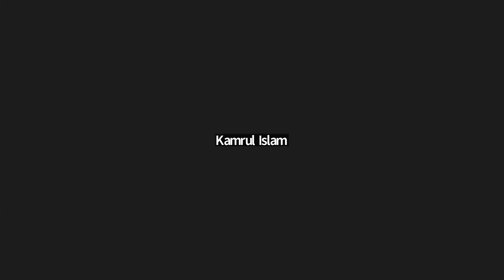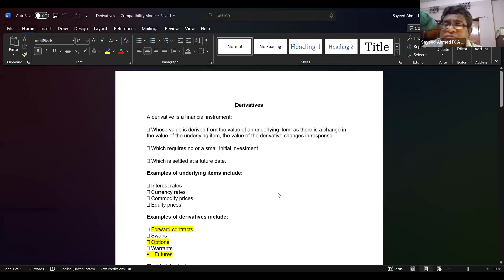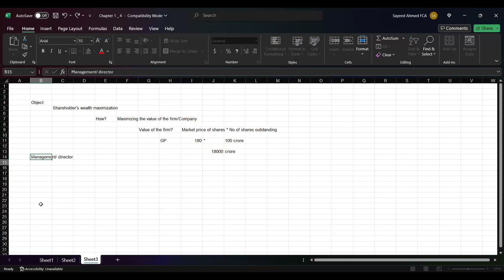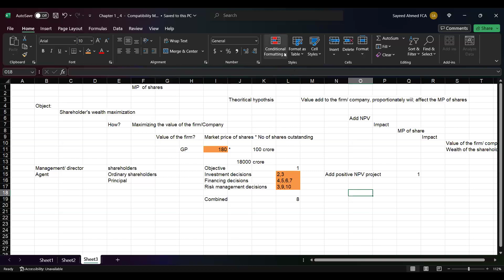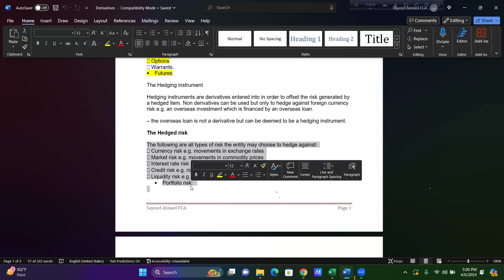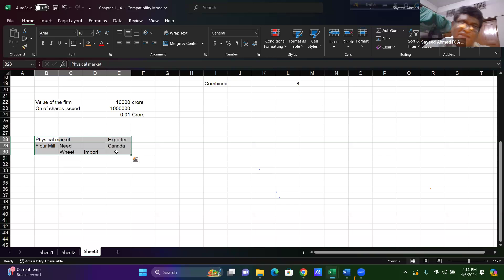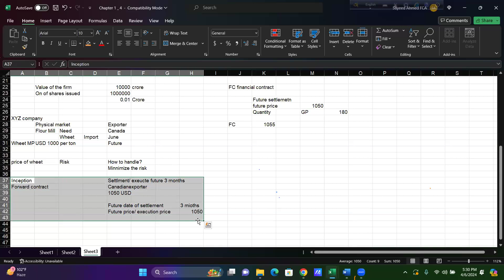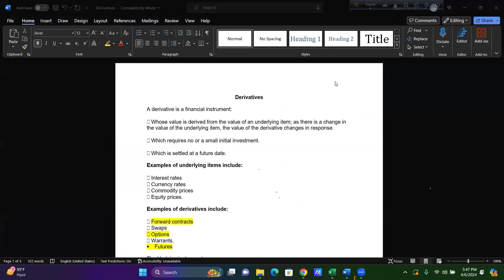PL 15th batch FM Chapter 9 Interest Rate Risk Class taken by Sayeed Ahmed FCA sir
PL 15th batch FM Chapter 9 Interest Rate Risk Class taken by Sayeed Ahmed FCA sir. CA Study: This channel help you to get all type of video material regarding the ICAB class. It's include certificate level, professional level and advance level class.